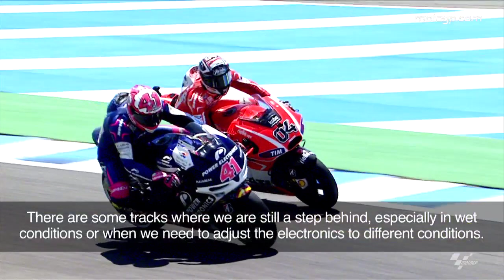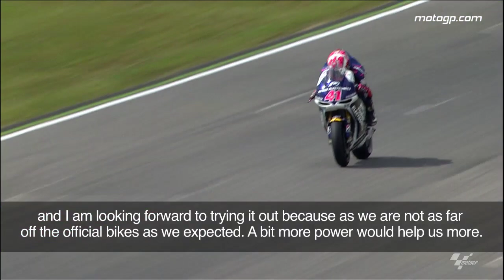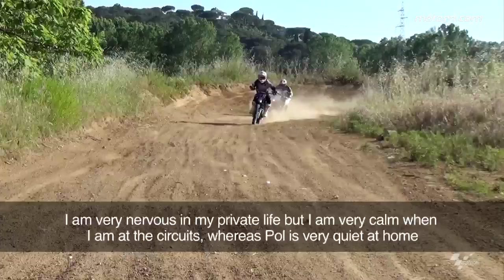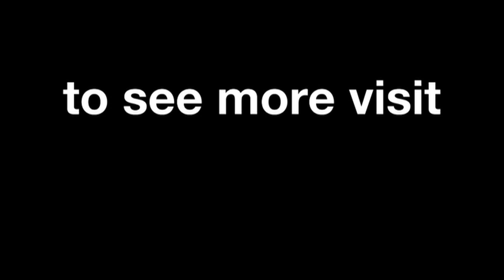Catalunya 2013 -- Aleix Espargaro interview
Previewing his home race at the Gran Premi Aperol de Catalunya, MotoGP™ CRT frontrunner Aleix Espargaro provides an insights to his season so far, his life off track, his brother Pol's progress in Moto2™, his training regime and the charateristics of his home track - Montmelo. The Catalan rider lives just a few kilometers from the track.